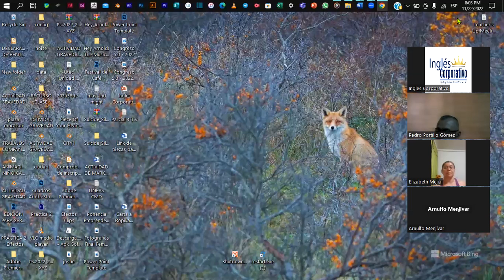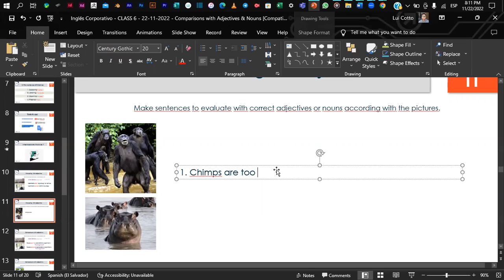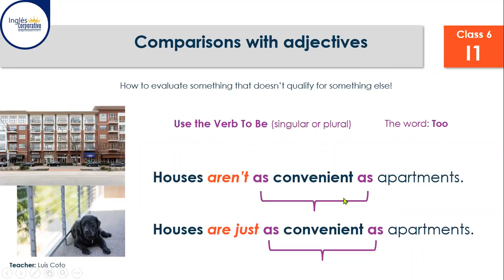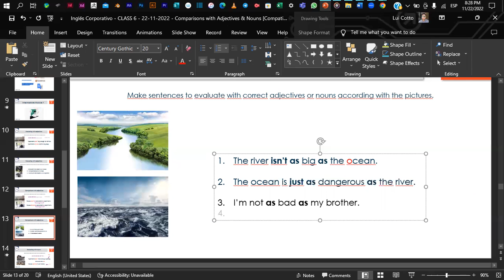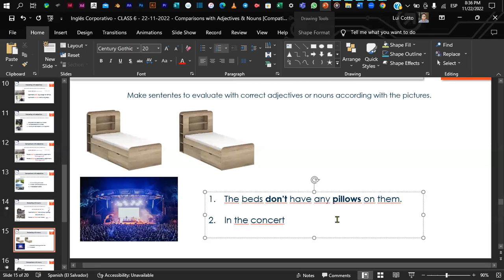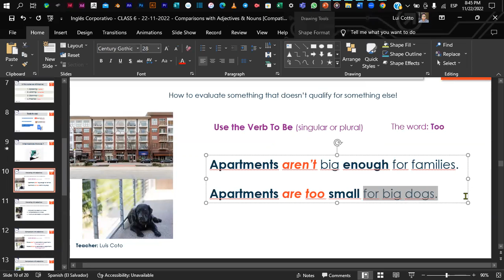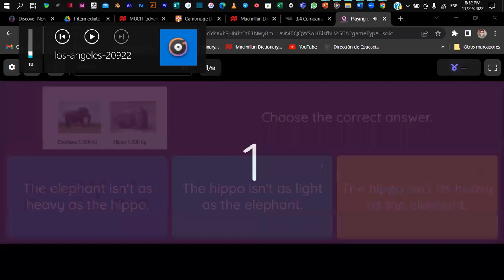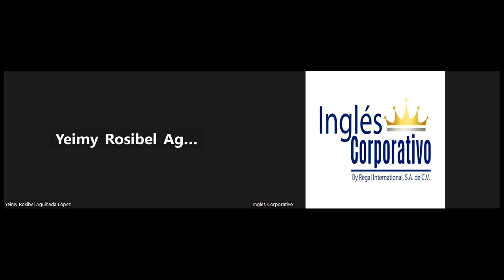Inglés Corporativo - CLASS 6 - 22-11-2022 - Comparisons with Adjectives & Nouns